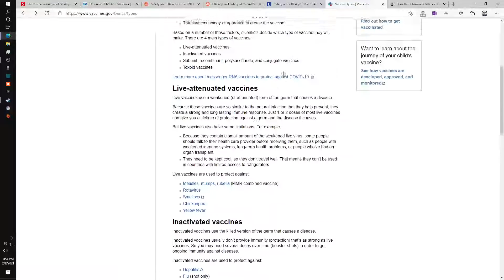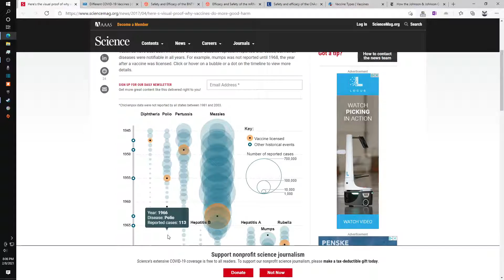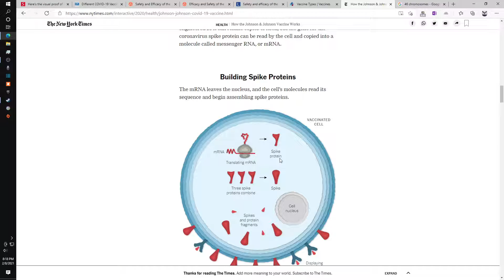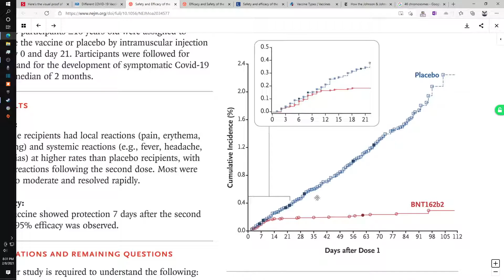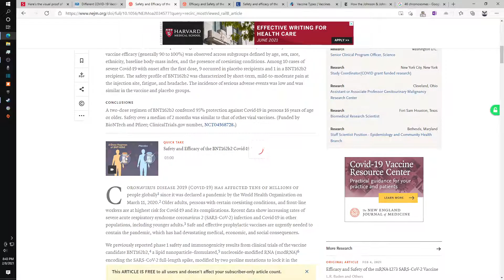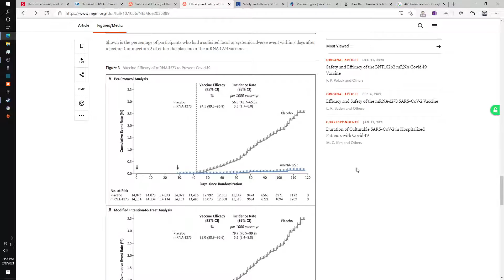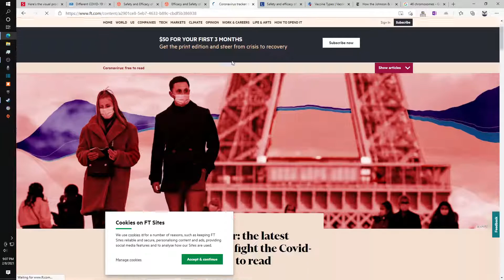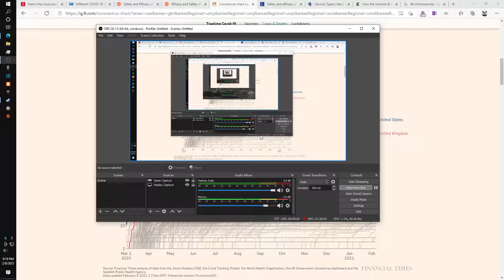Thoughts on the coronavirus vaccines